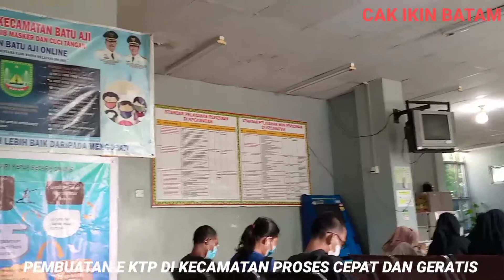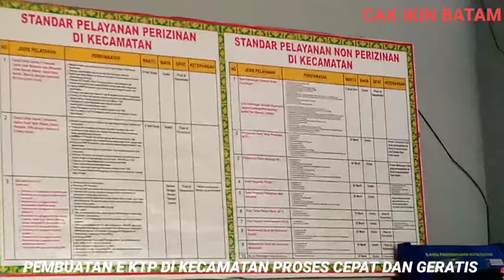PROSES REKAMAN E KTP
video ini saya buat pas di kecamatan saat mengantar membuat e-KTP baru proses cepat dan yang paling penting geratis setelah proses rekaman kita tinggal nunggu KTP jadi jangan lupa like subscribe dan coment terimakasih salam seduluran 🙏